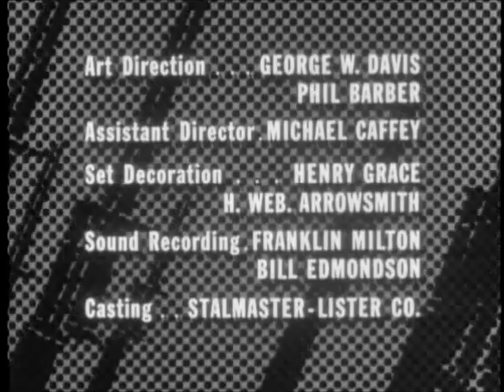Combat! Season 1 Episode 15: Just for the Record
A goodhearted French woman reluctantly hides Saunders in her Paris home and tries to keep her German officer boyfriend from finding out.